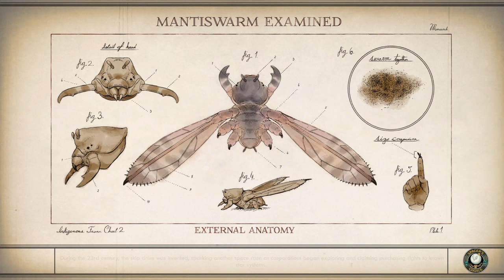The Outer Worlds: 40 - quests in Stellar Bay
We talk to Monarch['s leader Sanjar to learn the bigger picture, and finish up some quests in Stellar Bay, including Stainless Steel Rat and Grimm Tomorrow.

Felix and Nyoka have quite a lot to say during our adventures!